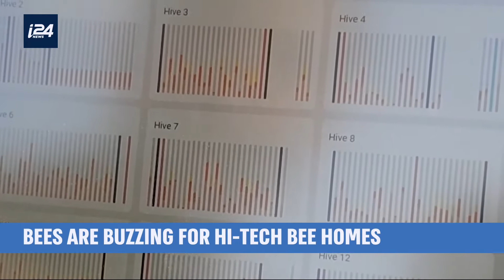I24News coverage of Beewise (TV)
The team from I24News came to visit us at one of our customers that have deployed our solution...we are proud to be at the forefront of the fight against bees' pandemics that have been ravaging for over the years global bee populations